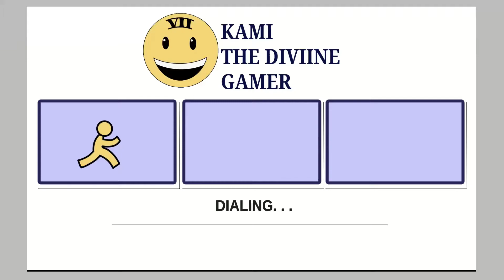She ran through a wall to get away from me!!!!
Kami plays Police Simulator